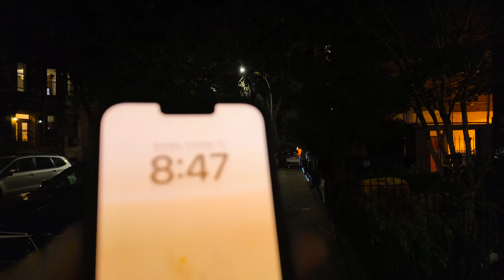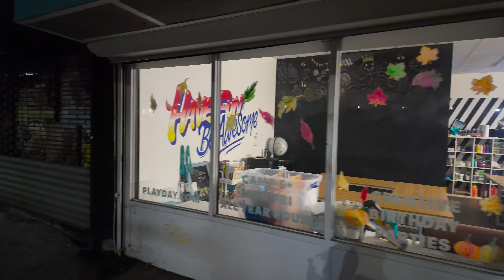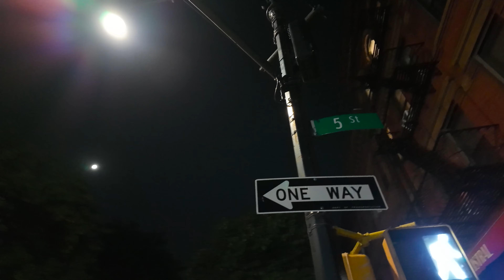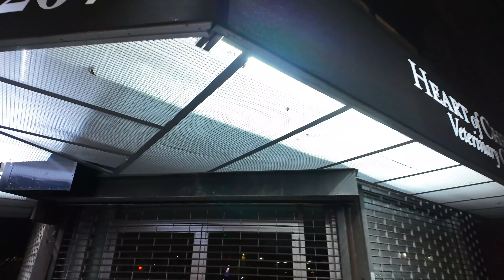Brooklyn Night Relaxing Night Walk , Virtual Tour - Park Slope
"I know I've been doing a lot of Park Slope videos lately. We're going to change neighborhoods soon.

Escape the hustle and bustle of city life with a relaxing nighttime stroll through Park Slope, Brooklyn. Join us for a soothing virtual tour, where the gentle ambiance and serene atmosphere will transport you to a world of tranquility.

Experience the beauty of this iconic neighborhood after dark as we explore the charming streets, historic brownstones, and peaceful parks. The soft glow of streetlights and the gentle sounds of the city create a perfect backdrop for a moment of relaxation and reflection.

Let the calming energy of Park Slope wash over you.

Piece Title = Sad Walk
Made = 2024